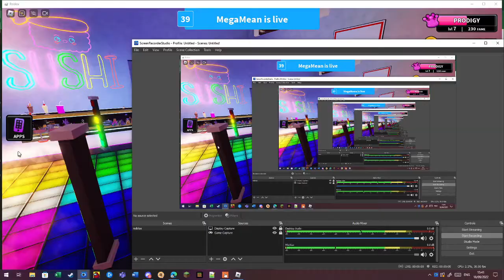Leo is a DJ?